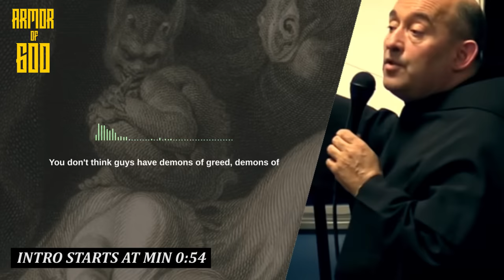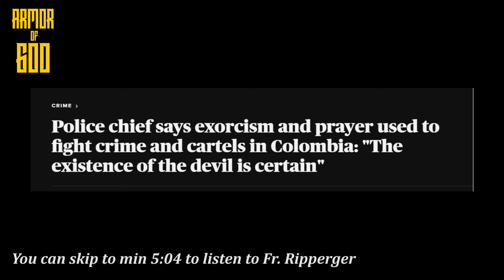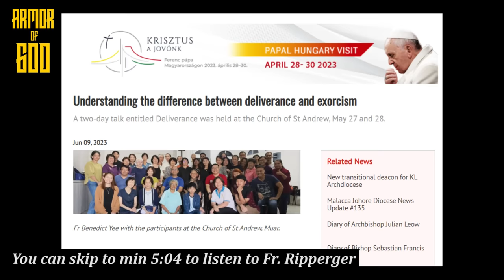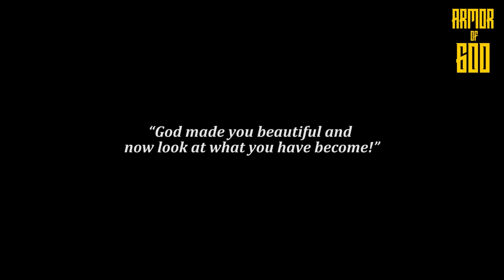Why Demons hate mirrors? (Vol. 13)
Fr. Ripperger - 3 Ways to Getting Demons Out of a Thing (Demonic Infestation) (Vol. 13)
To support our works, for any donation that will be really helpful to get better visual aids in future videos,

0:00 - Intro
1:25 - Police in Columbia use exorcism and prayers to fight crimes and cartels
2:03 - The difference between Deliverance and Exorcism
5:04-  the Demon of illness (Demonic Infestation) (Fr. Ripperger)
7:38 - Why you should bless your house before moving in (Fr. Ripperger)
8:58 - Holy Water (Fr John Carao)
10:14 -  3 Ways to get rid of demonic infestation (Fr. Ripperger)
11:17 -  Demons hate mirrors (Msgr Stephen Rossetti)